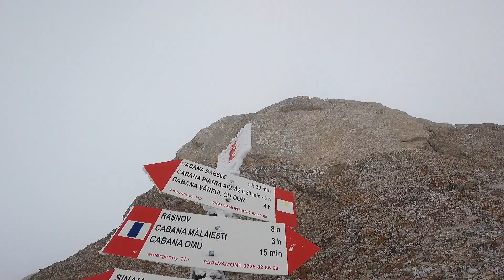Muntii Bucegi Varful Omu alt 2507m | Zapada multa in martie | Traseu de la Pestera la Varful Omu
Traseul pleaca de la Hotel Pestera (Telecabina Babele) trece pe la Mecetul Turcesc, Varful Ocolit si ajunge la cabana Varful Omu.
Diferenta de nivel este de aprox 1000m.